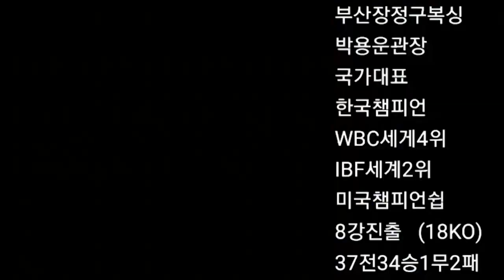KBA한국랭킹전 화끈한 KO승 이현준(파주복싱)대 김승열(임하식복싱)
2021.7월17일 경주에서 벌어진 한국 타이틀 전초전  이현준 대 김승열